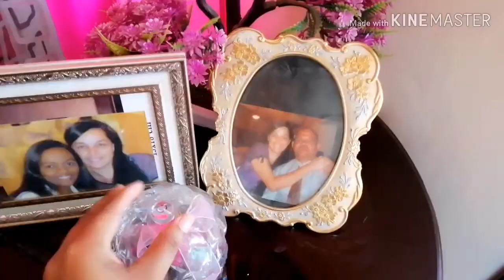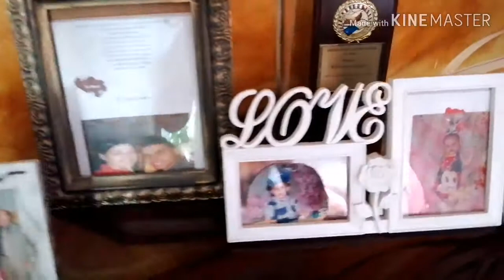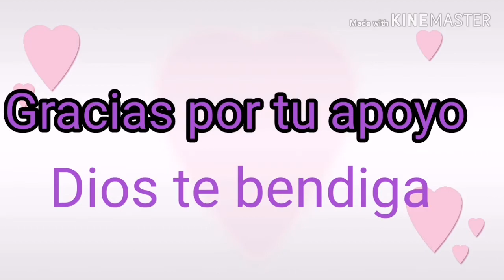HOUSE TOUR/TOUR POR LA SALA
IMSTAGRAM 💓SENCILLAMENTENAYAL TOUR LIVINGROOMTOUR TOURPORMISALA TOURDEMISALA 🌹 TOUR DE LA SALA, ROOM TOUR, CONOCE LA CASA DE MIS SUEGROS